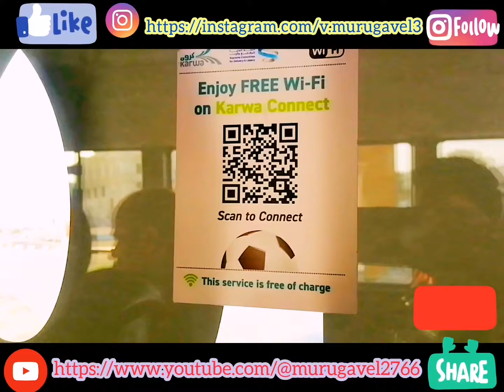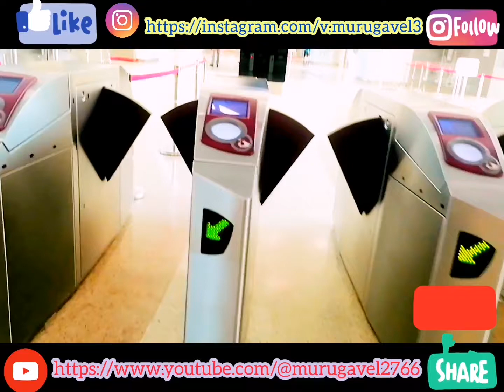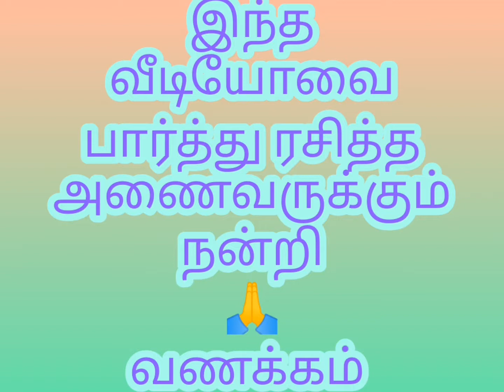கத்தாரில் ஒரு நாள் பயணம், qatar traveling, Qatar tamil menavan(QTM)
Indha video qatar al wakrah to al Corniche traveling epdi iruku apdinu video panni poturukom